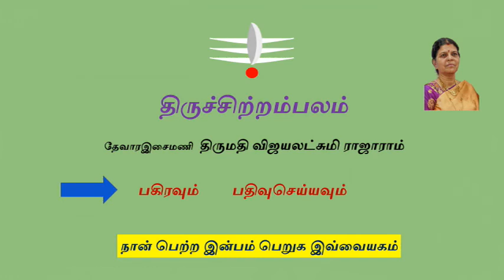109 திருப்பல்லாண்டு / சிதம்பரம் / திருமுறை பாடல்கள் / Vijayalakshmi Rajaram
திருச்சிற்றம்பலம்
109 திருப்பல்லாண்டு / சிதம்பரம்/ திருமுறை பாடல்கள் / Vijayalakshmi Rajaram
சேந்தனார் சரித்திரம் முழுவதும் கேட்க
# சிதம்பரம்
Vijayalakshmi Rajaram